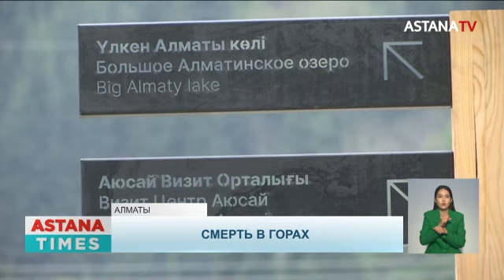Появились подробности гибели австралийского туриста в горах Алматы